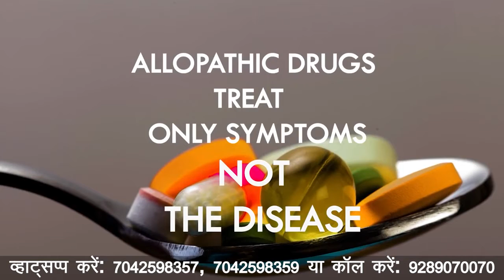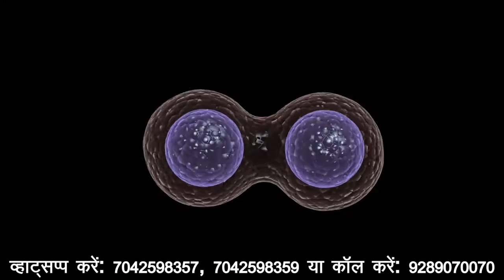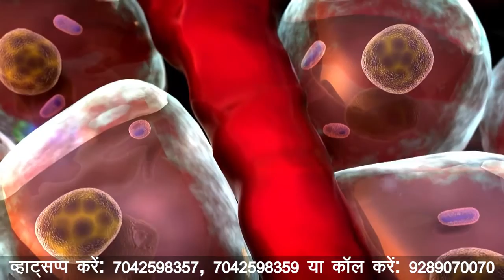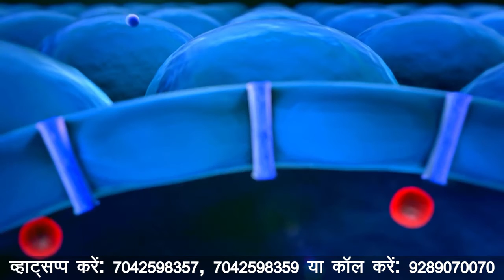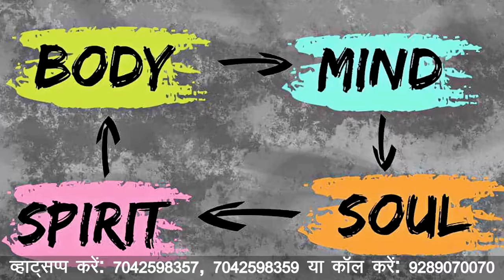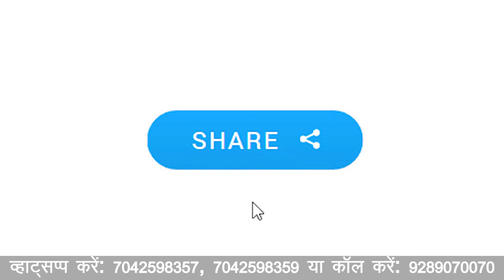Perfect Psoriasis Solution and its Holistic Cure Dr Pankaj Bharti